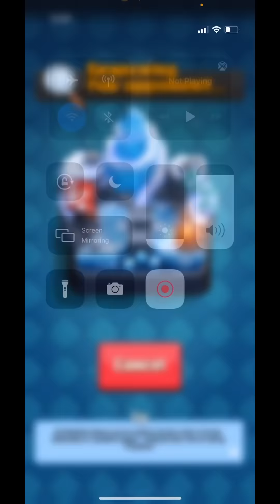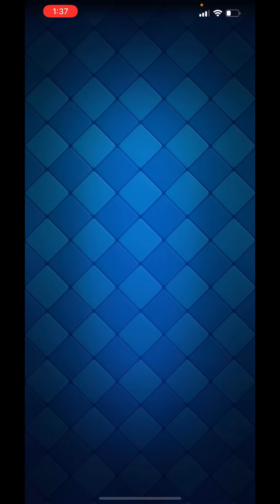دعس ارينا 8-9 والوصول الئ ساحه العاشره💪🔥 الحساب الجديد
شكرا لكم عالمشاهده💜

رابط الانستقرام

رابط الفيس بوك الي رابط عليه حسابي